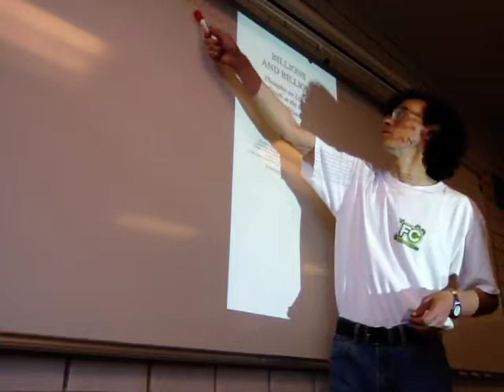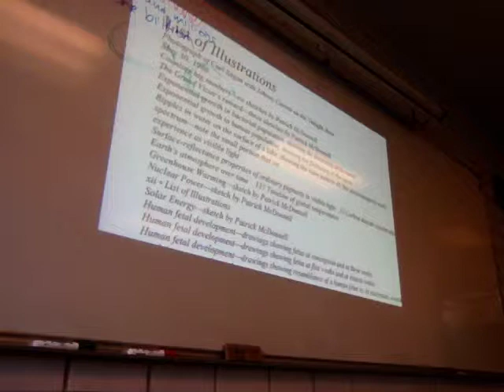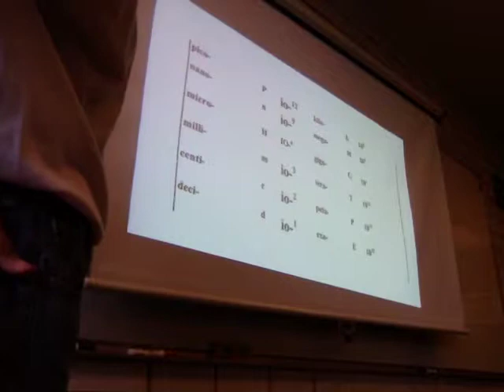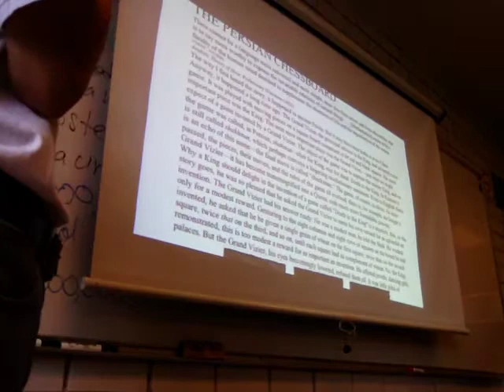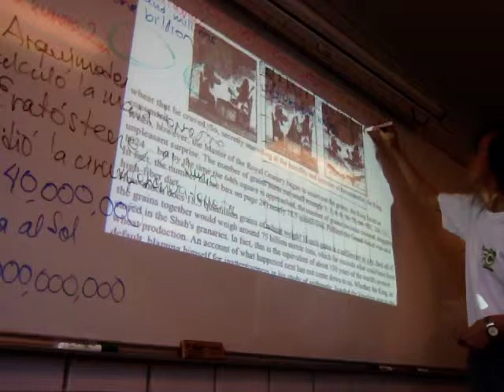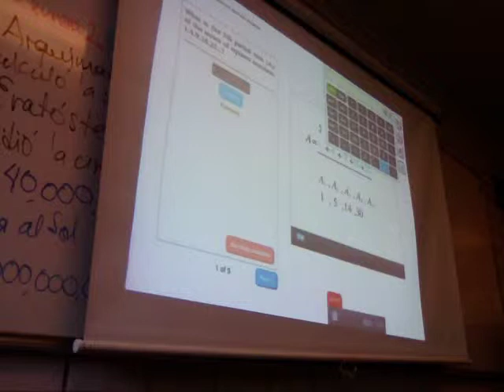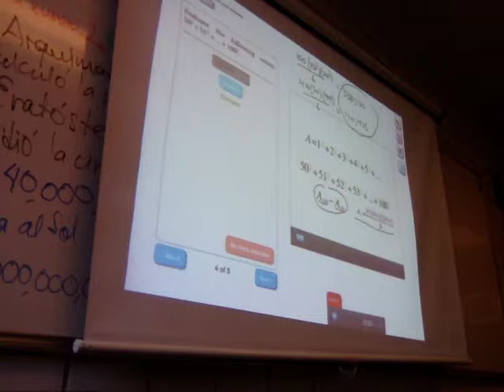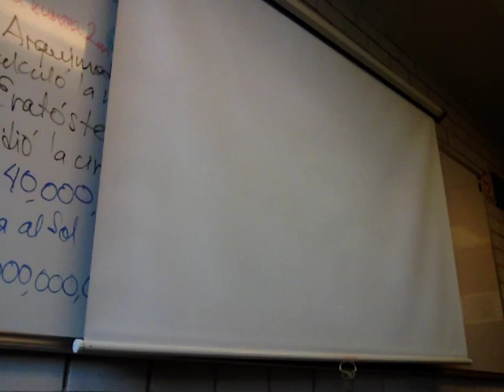Sumas parciales y reglas para series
Décima cuarta Sesión
Biomatemáticas II
Profesor Raúl Alva
BC05
Trimestre 15-P
Universidad Autónoma Metropolitana
Unidad Iztapalapa
Secuencias, series, sumatorias, ajedrez, semillas y la masa Terrestre